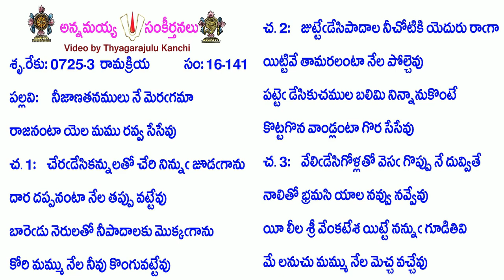Book16-Song141-7034-నీజాణతనములు నే మెరగమా-nījāṇatanamulu nē meragamā